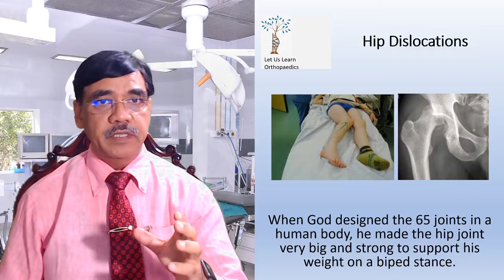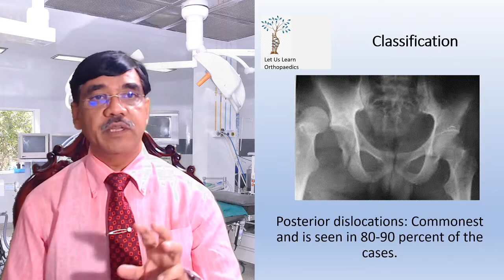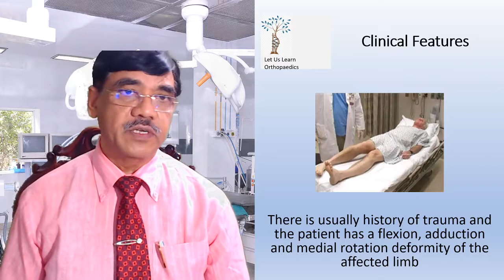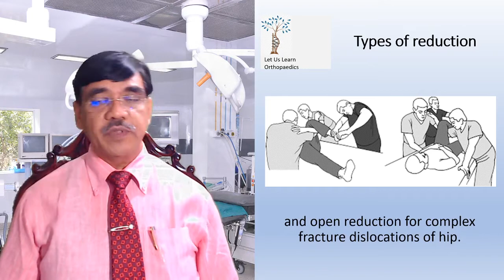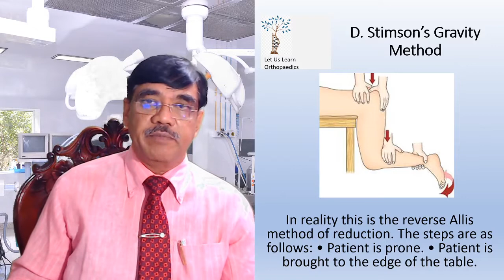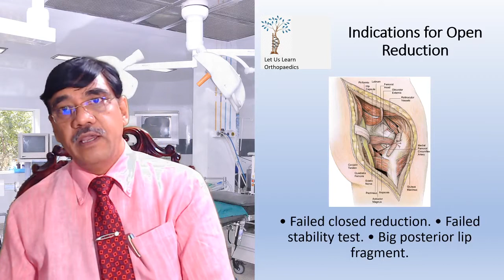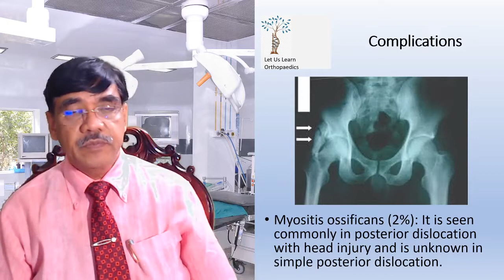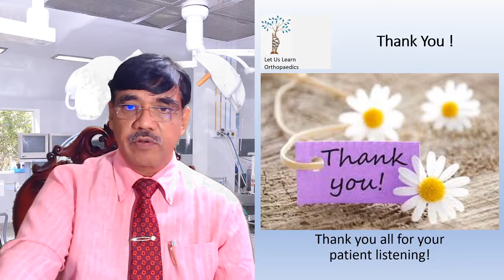Let Us Learn Orthopedics- Posterior Hip Dislocation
This video is created for all UG and PG students of Orthopedics to help them write a short essay/ brief note on Posterior Hip Dislocation in their theory paper during University Examination.